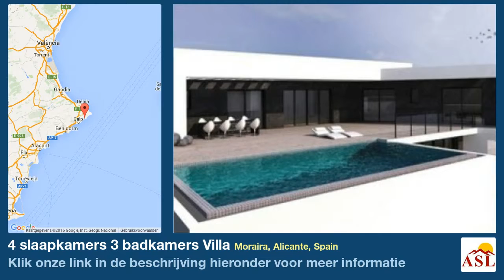4 slaapkamers 3 badkamers Villa te Koop in Moraira, Alicante, Spain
Exclusieve, luxe moderne villa te bouwen, op slechts een steenworp afstand van Solpark tennisclub. Gebouwd in een verhoogde ligging wat een optimale uitzicht geeft. Begane grond: entree, garderobe, ruime open woon / eetkamer met volledig ingerichte keuken, 2 slaapkamers, 2 badkamers en-suite, grote veranda, open terras en het zwembad. Lager niveau via interne trap: woonkamer, 2 slaapkamers en 1 badkamer. Dus ongedefinieerde ruimte (100m2), die kan worden omgezet informatie in garage of meer kamers. Neemt u vrijblijvend contact met ons op voor meer informatie!